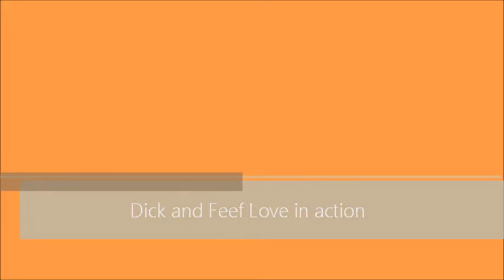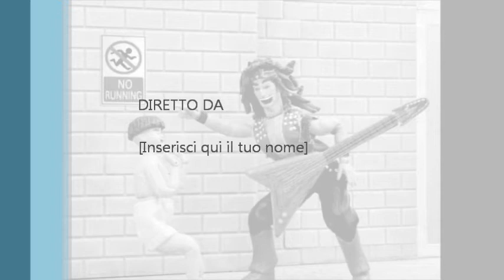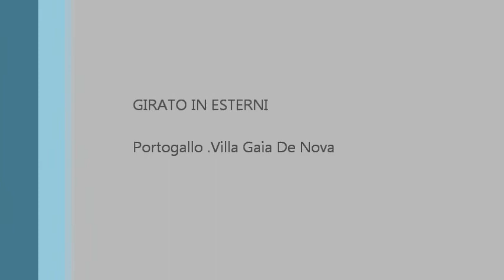Dick and Feef -Love in action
From the second part of the tribute to TODD RUNDGREN Still there's more from Third Lock Records